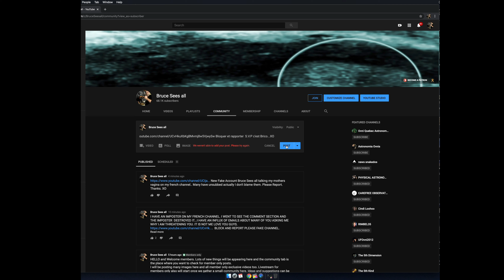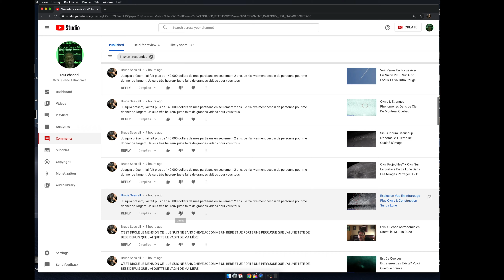Attack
Faites attention au nouveau abonnée. Nous avons PLEIN et je dit PLEIN de chaine Ovni Quebec Astronomie et des chaine Bruce Sees all aussi comme ma chaine anglaise. et je suis pas capables de les bloquer. Voici la preuve.